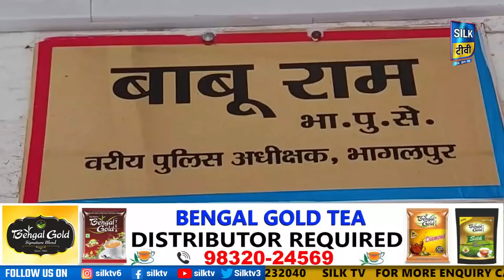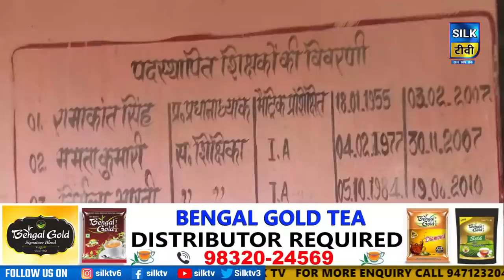SILK TV- जिले की खबरें एक साथ || 14 SEPTEMBER 2022